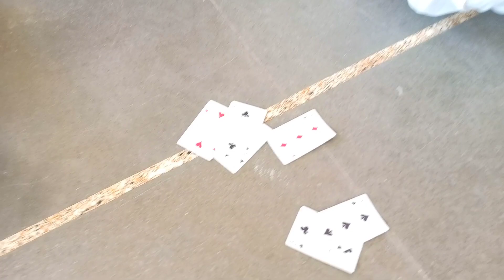દેશી જૂગાર||કોમેડી વીડિયો||Desi Jugar||comedy video||500 Patan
આ વીડિયો ફક્ત મનોરંજન માટે બનાયૂ છે તેને કોઈ વહેવારીક જીવન સાથે લેવા દેવા નથી

વીડિયો ગમે તો લાઈક કરો અને આગળ શેર કરો

Director:Bharatsinh Solanki